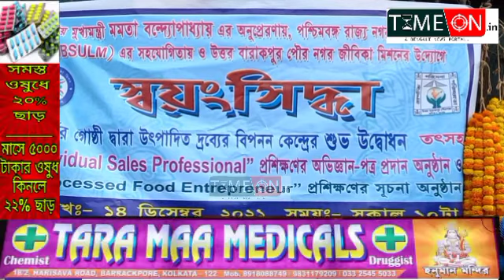উত্তর ব্যারাকপুর পৌরসভার পক্ষ থেকে উদ্বোধন করা হলো স্বনির্ভর গোষ্ঠীর স্বয়ংসিদ্ধা বিক্রয় কেন্দ্র